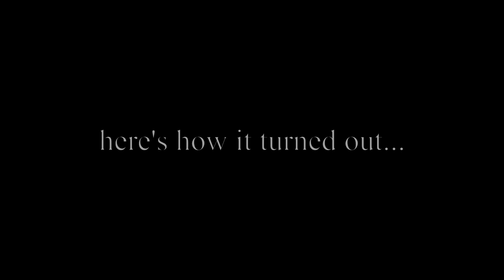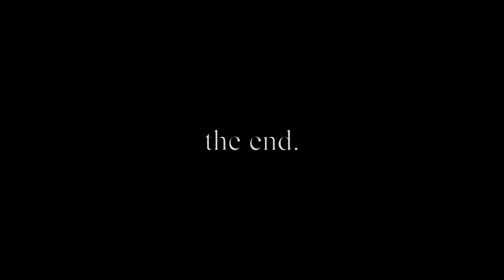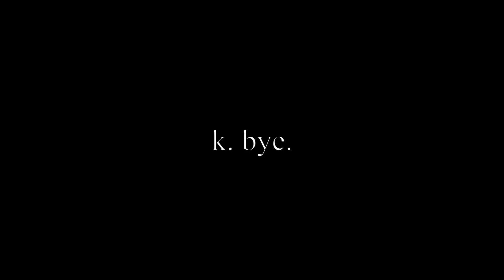OUR FIRST TIME SNOWBOARDING IN GERMANY!! vlog | Jessica Mae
Watch us enjoy the snow in garmish for the first time! Hope ya’ll enjoyed this short vlog lol.